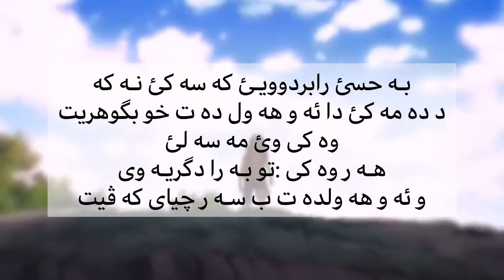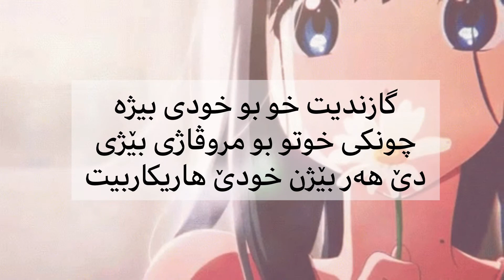١٠ جوانترين پةيڤ | ١٠ خوشترين پةيڤ